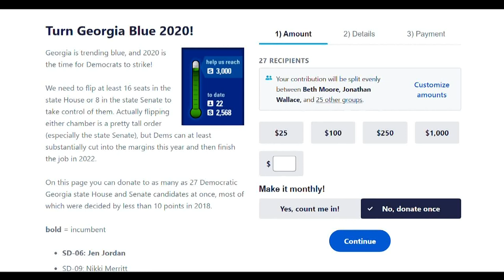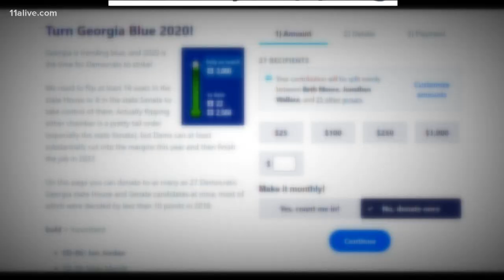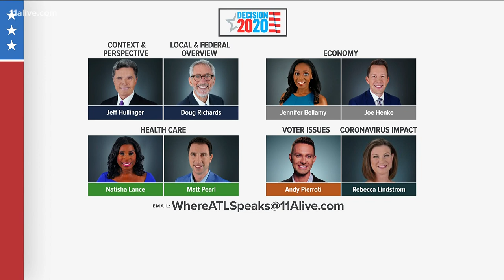Democrat group curbs ambition to flip state House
Democrats would need to flip fifteen more seats to achieve a tie, sixteen for a majority.